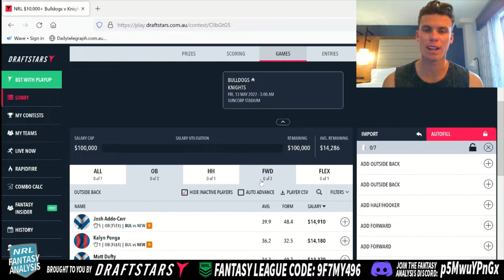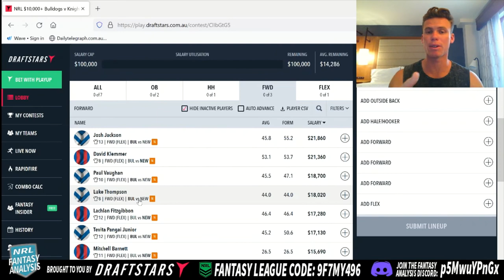Friday Night Draftstars Picks Round 10!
I go through the Friday game for Draftstars!
T&Cs Apply. 18+ Gamble Responsibly.